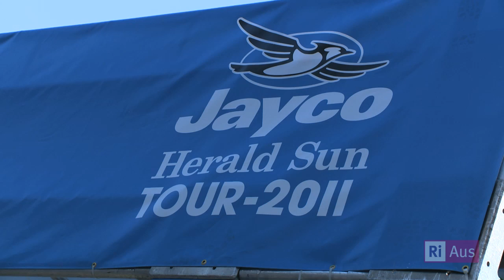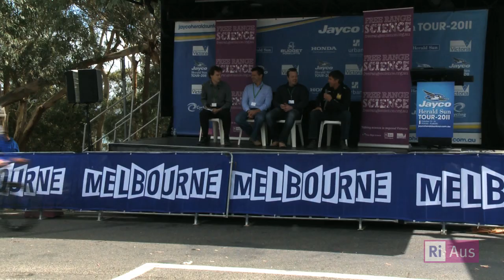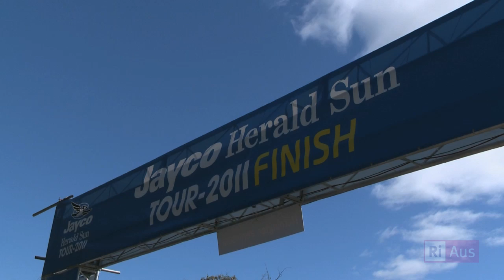Spin, sweat and success @ The Jayco Herald Sun Tour: Under the helmet Part 1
The Arthurs Seat stage is the flagship stage of the Tour and hosted the flagship event of Spin, sweat and success — a fascinating discussion about just what goes through a rider's mind as they're halfway up a mountain. How do elite cyclists mentally prepare for a stage race, and how does their mental preparation affect their physical performance and injury risk? Sports psychologist David Williams, physiotherapist Gary Cairnduff and legend of Australian cycling Phil Anderson joined our host, journalist and avid cyclist Matt de Neef, and other special guests in the periods between passes by the peloton.